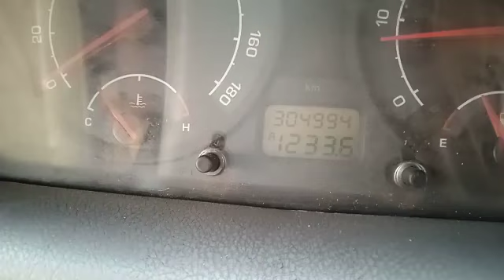2012 Tata Indica V2 LS Madurai